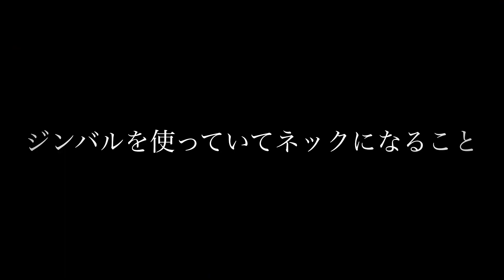ジンバルでカメラのレンズ交換を劇的に速くする方法。α7sⅲ α7c α6400ユーザー必見！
ジンバルでカメラのレンズ交換をめっちゃ簡単に行う方法。feiyutech

SONY カメラ,SONY カメラ　オススメ,SONY カメラ　cm,SONY カメラ　初心者,SONY カメラ　vlog,SONY カメラ　レンズ

ulanzi claw

ulanzi 延長ポール

ULANZI PT-14

Ulanzi VL49 RGB撮影ライト LEDビデオライト

ULANZI VM-Q1 マイク

ULANZI UPOD

☆使用 カメラ ☆
SONY Eマウント
ILCE-6500 α6500

ILCE-6000 α6000

☆使用レンズ☆
selp18105g
E PZ 18-105mm F4 G OSS

使用した動画編集アプリ
【Luma fusion】

ジンバル
☆ひまわり真の再生リスト☆

⚫︎自宅で簡単セルフケア

☆使用 カメラ ☆
ILCE-6500 α6500
ILCE-6000 α6000

☆使用レンズ☆
selp18105g